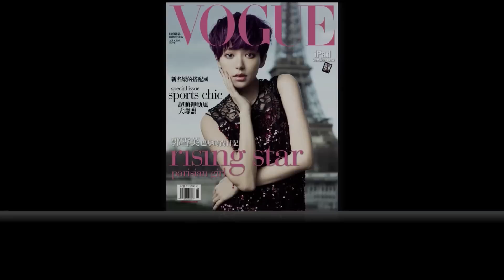蝴蝶袖這樣瘦 不再擔心掰掰袖見客｜簡單瘦身｜在家也能Fit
好想穿無袖上衣，卻害怕會露出掰掰袖該怎麼辦？來，趴下，把雙手放在胸口兩側，膝蓋著地，手肘靠近身體，然後慢慢用力撐起，讓上半身離開地面，停住，再慢慢回到地面，吐氣，動作重複15下，休息一分鐘，可循環2-4次，這樣，就可以消除掰掰袖，自信穿上無袖衣了。